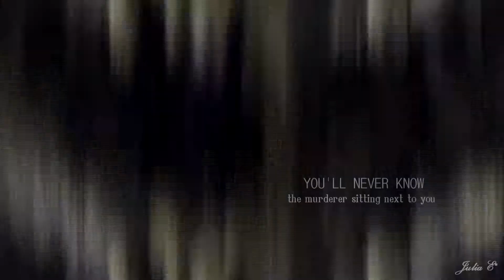Draco Malfoy | Heathens | FanVideo [Harry Potter]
НАЗВАНИЕ ПЕСНИ В КОНЦЕ КЛИПА.
THE NAME OF THE SONG IN THE END OF THE VIDEO.

__________________________________________________________________________________Julia E*
Прошу прощения за то,что долго не выпускала клипы. Просто я не в состоянии была монтировать видео ( болела )
Надеюсь,что вы меня поймете)